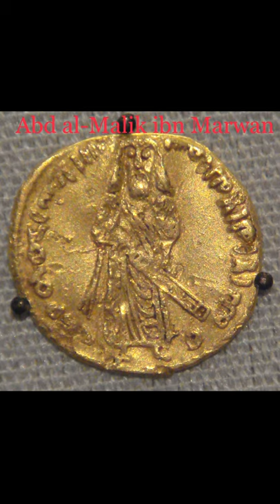Abd al-Malik ibn Marwan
Abd al-Malik ibn Marwan ibn al-Hakam (Arabic: عبد الملك ابن مروان ابن الحكم‎, romanized: ʿAbd al-Malik ibn Marwān ibn al-Ḥakam; July/August 644 or June/July 647 – 9 October 705) was the fifth Umayyad caliph, ruling from April 685 until his death. A member of the first generation of born Muslims, his early life in Medina was occupied with pious pursuits. He held administrative and military posts under Caliph Mu'awiya I (r. 661–680), founder of the Umayyad Caliphate, and his own father, Caliph Marwan I (r. 684–685). By the time of Abd al-Malik's accession, Umayyad authority had collapsed across the Caliphate as a result of the Second Muslim Civil War and had been reconstituted in Syria and Egypt during his father's reign.
Following a failed invasion of Iraq in 686, Abd al-Malik focused on securing Syria before making further attempts to conquer the greater part of the Caliphate from his principal rival, the Mecca-based caliph Abd Allah ibn al-Zubayr. To that end, he concluded an unfavorable truce with the reinvigorated Byzantine Empire in 689, quashed a coup attempt in Damascus by his kinsman, al-Ashdaq, the following year, and reincorporated into the army the rebellious Qaysi tribes of the Jazira (Upper Mesopotamia) in 691. He then conquered Zubayrid Iraq and dispatched his general, al-Hajjaj ibn Yusuf, to Mecca where he killed Ibn al-Zubayr in late 692, thereby reuniting the Caliphate under Abd al-Malik's rule. The war with Byzantium resumed, resulting in Umayyad advances into Anatolia and Armenia, the destruction of Carthage and the recapture of Kairouan, the launchpad for the later conquests of western North Africa and the Iberian Peninsula, in 698. In the east, Abd al-Malik's viceroy, al-Hajjaj, firmly established the caliph's authority in Iraq and Khurasan, stamping out opposition by the Kharijites and the Arab tribal nobility by 702. Abd al-Malik's final years were marked by a domestically peaceful and prosperous consolidation of power.
In a significant departure from his predecessors, rule over the Caliphate's provinces was centralized under Abd al-Malik, following the elimination of his rivals. Gradually, loyalist Arab troops from Syria were tasked with maintaining order in the provinces as dependence on less reliable, local Arab garrisons receded. Tax surpluses from the provinces were forwarded to Damascus and the traditional stipends to veterans of the early Muslim conquests and their descendants were abolished, salaries being restricted to those in active service. The most consequential of Abd al-Malik's reforms were the introduction of a single Islamic currency in place of Byzantine and Sasanian coinage and the establishment of Arabic as the language of the bureaucracy in place of Greek and Persian in Syria and Iraq, respectively. His Muslim upbringing, the conflicts with external and local Christian forces and rival claimants to Islamic leadership all influenced Abd al-Malik's efforts to prescribe a distinctly Islamic character to the Umayyad state. Another manifestation of this initiative was his founding of the Dome of the Rock in Jerusalem, the earliest archaeologically attested religious monument built by a Muslim ruler and the possessor of the earliest epigraphic proclamations of Islam and the prophet Muhammad. The foundations established by Abd al-Malik enabled his son and successor, al-Walid I (r. 705–715), who largely maintained his father's policies, to oversee the Umayyad Caliphate's territorial and economic zenith. Abd al-Malik's centralized government became the prototype of later medieval Muslim states.